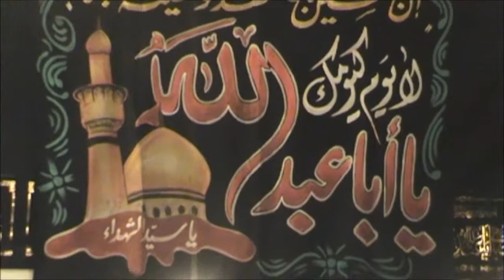7th Muharram Imam Al Khoei Islamic Centre Swansea with Mulla Hashim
7th Muharram Imam Al Khoei Islamic Swansea UK
Mulla Hashim -  Noah & Matam/Latmiyath